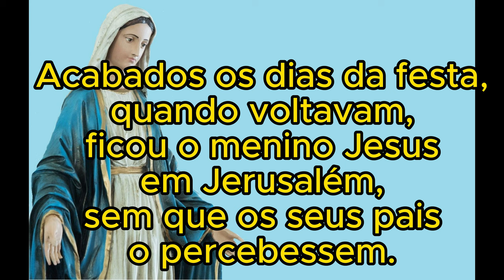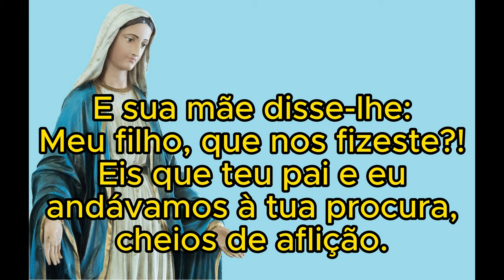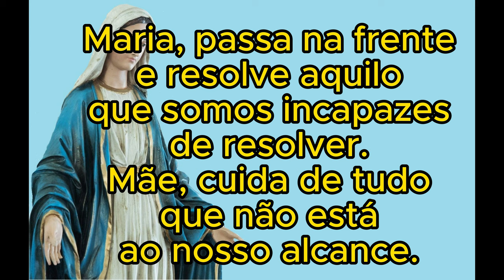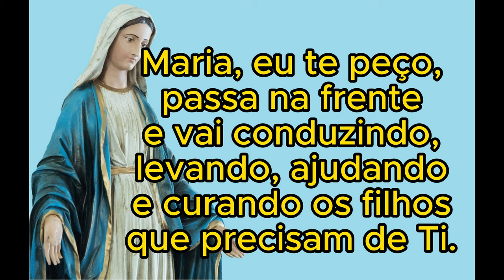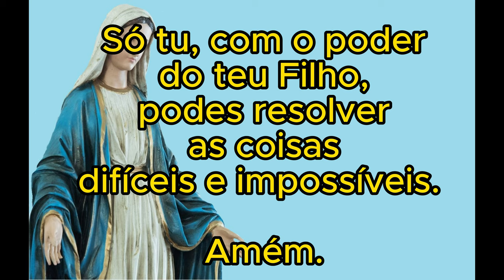Novena Maria, Passa na Frente (SÉTIMO DIA)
Olá meu irmão e minha irmã, segue o sétimo vídeo da Novena Maria, Passa na frente.
Reze conosco todos os dias e fortaleça a sua fé em Deus e Jesus Cristo.